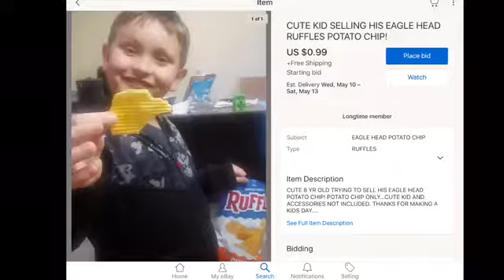The biggest lays wavy ever!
Call the Guinness book of world records